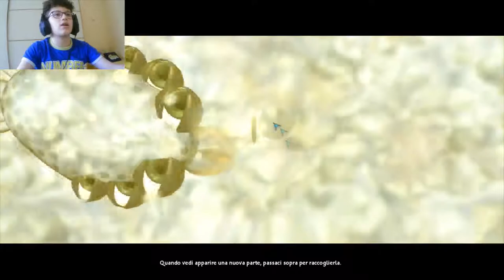SONO UNA CELLULA OVERPOWER! - Spore #1 ~ ThunderingLight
E CCCiao a tutti ragazzi, qui ThunderingLight, e oggi siamo su Spore, primo di 5 episodi. Mi raccomando fatemi sapere se la serie vi piace, perché nel prossimo video vedremo la fase creatura che sarà ancora più epica!
Mi raccomando, seguitemi anche nella pagina Facebook per rimanere aggiornati sulle novità del canale:
Mi raccomando vi aspetto domani sul mio canale per l'arrivo di un'altra nuova serie, e quindi niente, da ThunderingLight è tutto, al prossimo video!